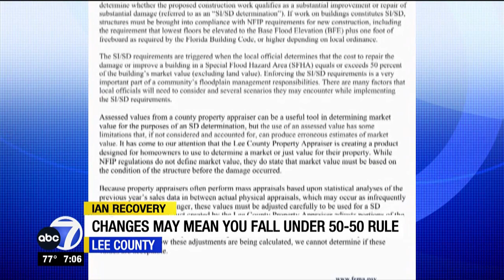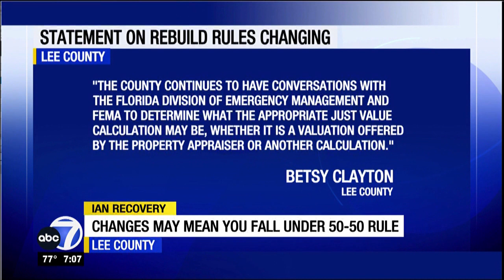Lee County homeowners left in limbo amid property value disparities after Hurricane Ian